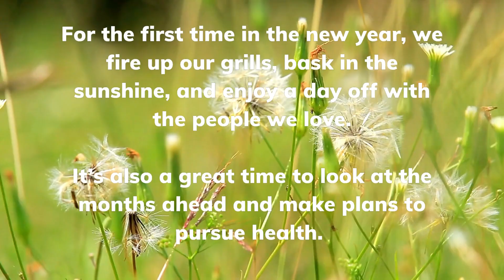Mix & Match Perfect Keto Memorial Day Huge Event!!!!!!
Is it just me or does Memorial Day feel like the unofficial first day of summer?

For the first time in the new year, we fire up our grills, bask in the sunshine, and enjoy a day off with the people we love.

It’s also a great time to look at the months ahead and make plans to pursue health.

With Perfect Keto’s Memorial Day Sale, you can stock your pantry with keto snacks and supplements that support your summer health goals for a fraction of the cost:

Become a KFRLP Member and get access exclusive perks!

Miracle Flour By Wholesome Provisions
Miracle Flour

Connect & Get Support!